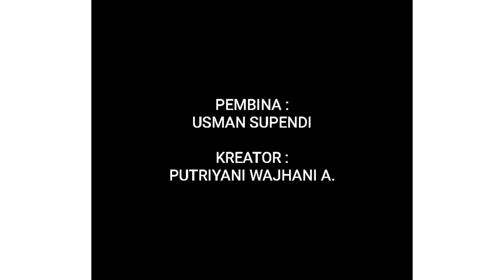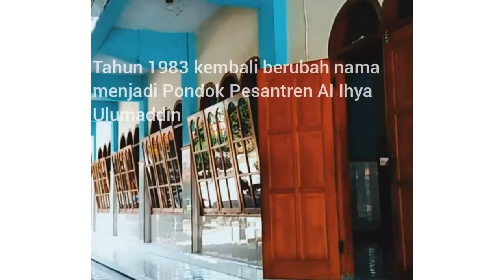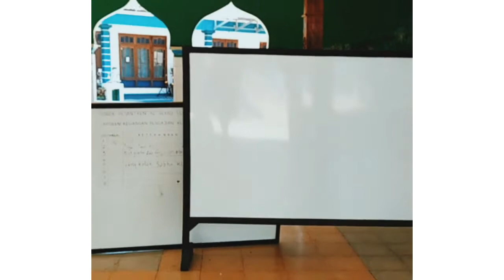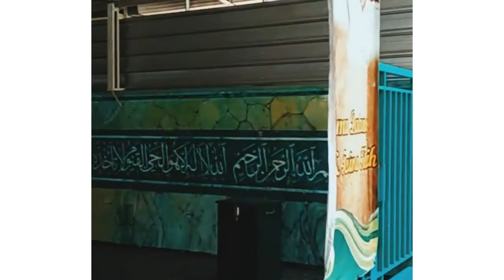Al Ihya Ulumaddin Pesantren tertua di Cilacap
Al Ihya Ulumaddin